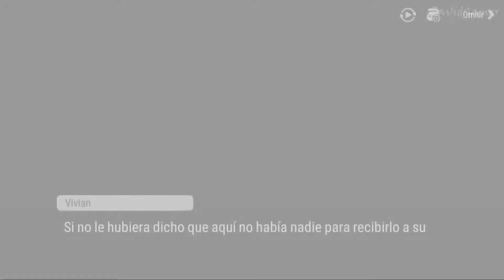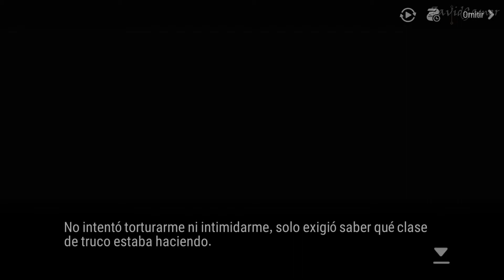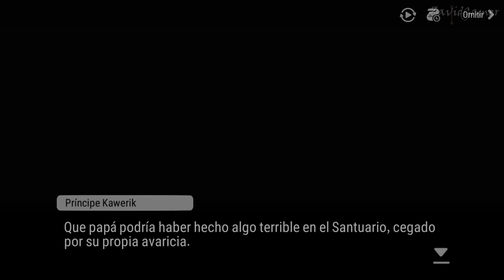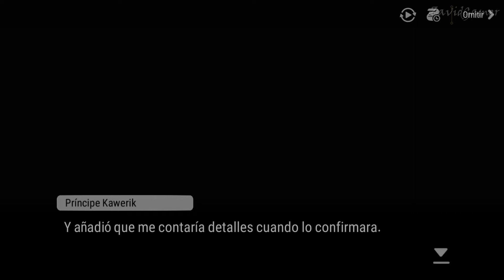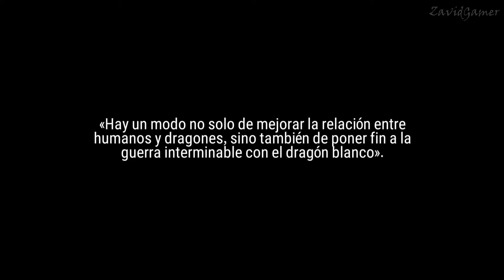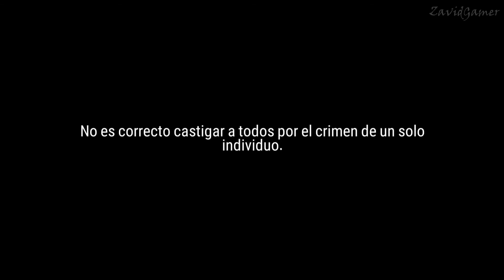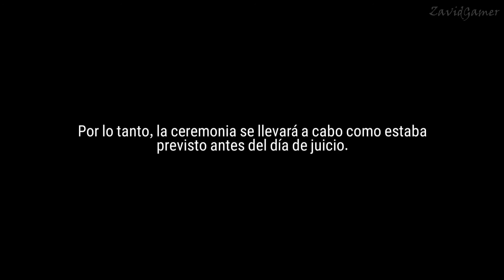Epic Seven Historia Secundaria Parte 1 Juego de Príncipes (Sin gameplay)